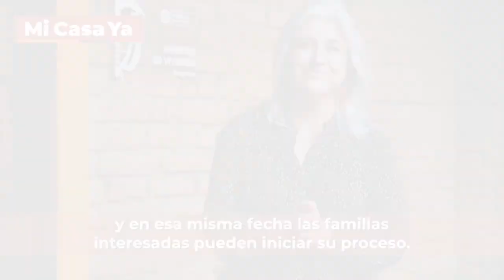¿Cuándo inicia la asignación de nuevos subsidios del programa MiCasaYa?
MinviviendaResponde | Porque los ciudadanos y ciudadanas son importantes para nosotros.